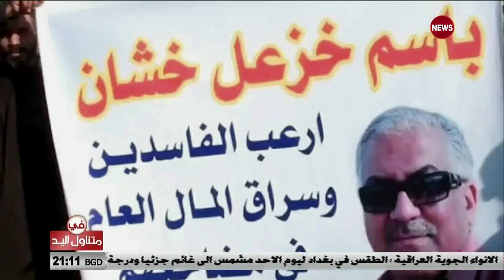في_متناول اليد فاتن الحلفي